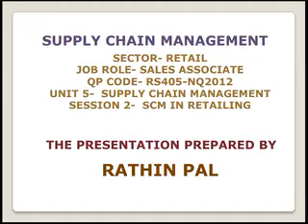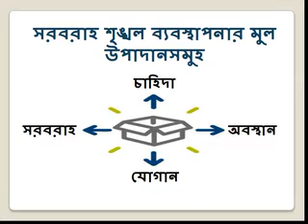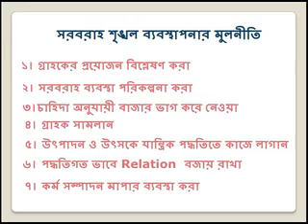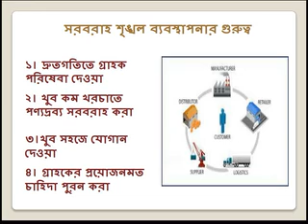2 May 2020